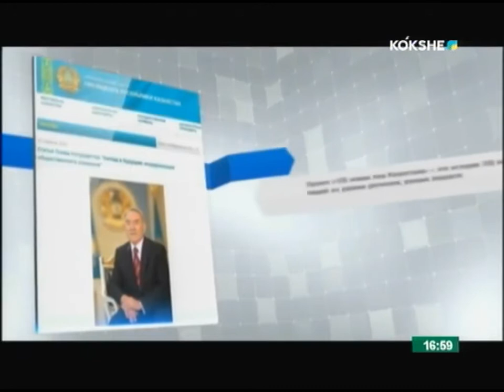Выход с профилактики канала "Kókshe" (Кокшетау, 18.04.2018)